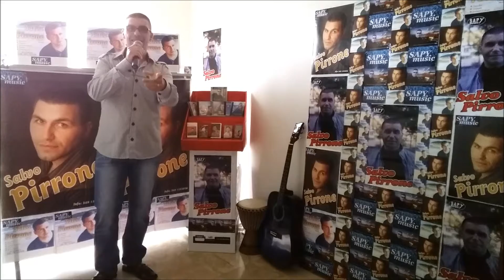Salvo Pirrone Io Te Penzo "Canto Live"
Cover 002 "Canto Live" Borghetto Santo Spirito (SV).
Autore Natale Galletta
Info produzione discografica SAPYmusic cell.(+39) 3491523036